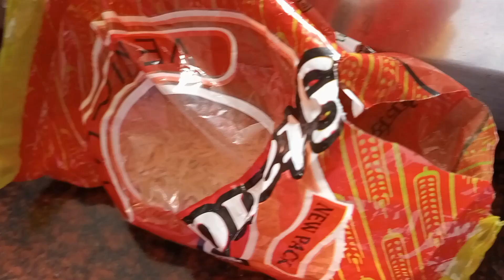। একবার ঘর, বাইরে এইভাবে সারাদিনটা কাটালাম সাথে গরম গরম ফুলকো লুচি।BD life vlog#viralvlogvideo #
স্বাগতম বন্ধুরা আমার এই ছোট্ট পরিবারের সবাইকে

 ‌ এই চ্যানেলে আমার নিত্যদিনের কাজকর্ম রান্নাবান্না ইত্যাদি ক্যামেরা বন্দি করে তুলে ধরার চেষ্টা করি

এই ভিডিওতে শেয়ার করেছি । একবার ঘর, বাইরে এইভাবে সারাদিনটা কাটালাম সাথে গরম গরম ফুলকো লুচি।BD life vlog#viralvlogvideo #

           এই ভিডিওতে আমার দ্বারা যদি কিছু ভুল হয়ে থাকে তাহলে আপনাদের বাড়ির মেয়ে ও বন্ধু মনে করে ক্ষমা করে দেবেন

    এই ভিডিওটি দেখার জন্য সবাইকে অনেক ধন্যবাদ।